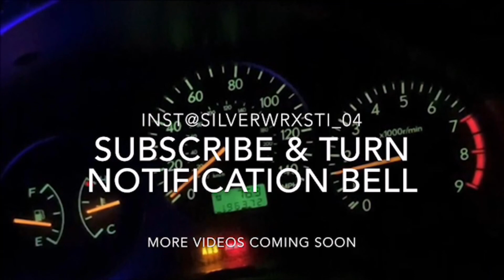This our Quarantine while be State shut be like street racing in san Antonio,Tx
let me known if you guy enjoyed and would want see more like this and once thanks for ask about Subaru I hope you guy enjoyed follow me on social media to stay connected with me throw day
snapchat - sunkiller2(add me to see how I life my daily life)